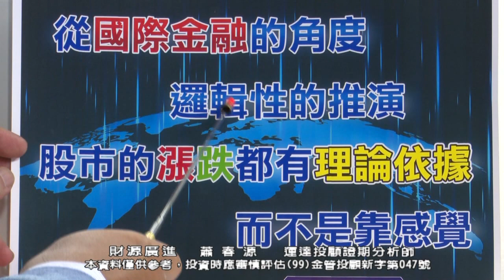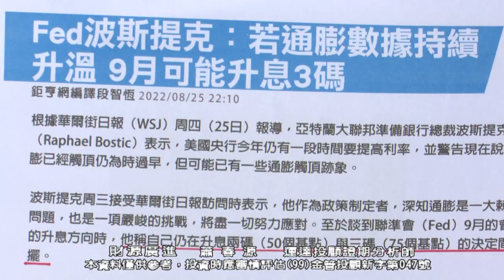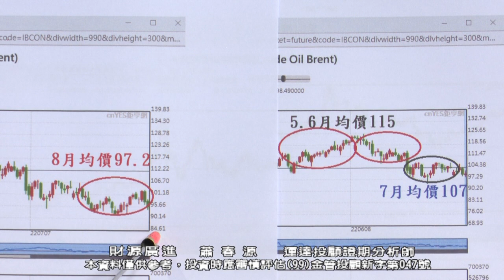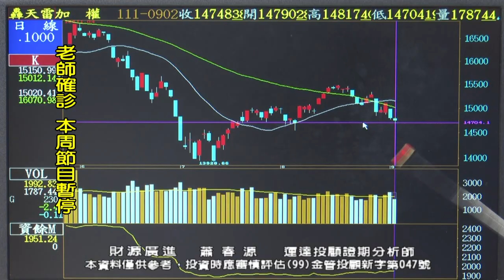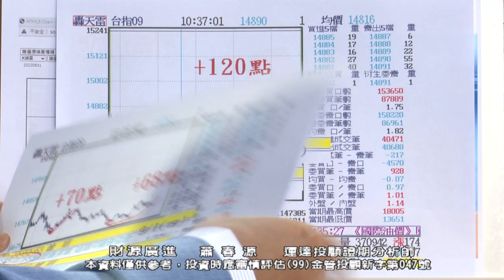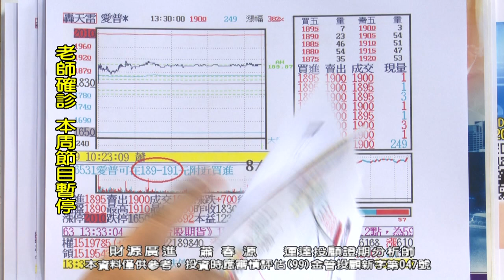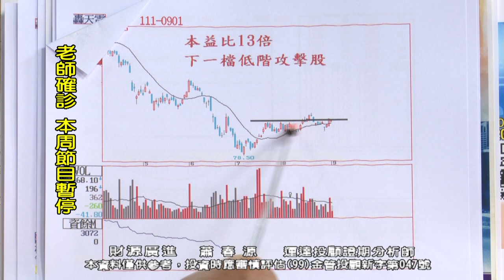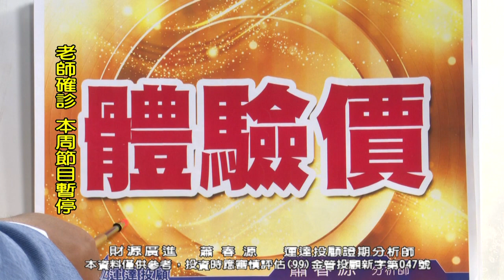20220908 2000 蕭春源 財源廣進